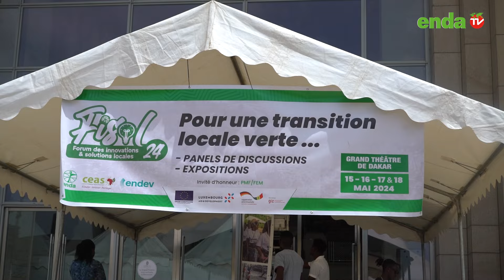JOURNAL DU FISOL24 / JOUR 1 - FORUM DES INNOVATIONS ET SOLUTIONS LOCALES VERTE AU SÉNÉGAL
A Dakar, le rideau s'est levé sur la première édition du Forum des Solutions et Initiatives Locales (FISOL24), une plateforme innovante pour le changement environnemental et social au Sénégal. Pendant quatre jours, des leaders de la société civile, des représentants des collectivités locales et des partenaires internationaux se sont réunis pour façonner l'avenir durable des communautés sénégalaises. Initié par Enda Tiers-Monde, le CEAS et ENDEV/GIZ, cet événement promet des solutions concrètes et des actions collaboratives pour relever les défis locaux et mondiaux.. Accélérez la transition locale verte au Sénégal ! La bataille pour la résilience des communautés face aux changements climatiques exige une action urgente. La crise climatique affecte tous les secteurs et compromet nos efforts contre l'inégalité et la pauvreté. Mais il y a de l'espoir : de nombreuses solutions locales sont déployées au Sénégal par les OSC et les collectivités territoriales. Le FISOL, organisée par Enda-TM et le PMF/FEM, vise à sélectionner des champions locaux pour créer des espaces d'échange, promouvoir les bonnes pratiques et engager le secteur privé dans le financement de projets. Nous visons également à favoriser l'interface entre les porteurs d'innovations locales et les organismes accrédités par le Fonds Vert Climat.. 🎯 Objectifs : • Échange de bonnes pratiques • Promotion des solutions locales • Engagement du secteur privé • Interface avec les organismes du Fonds vert climat 📅 Date : 15,16,17, 18 mai 2024 📍 Lieu : Grand Théâtre de Dakar Rejoignez-nous pour accélérer la transition verte au Sénégal et créer un avenir durable pour tous ! FISOL2024 TransitionVerte InnovationsLocales Sénégal 🌿